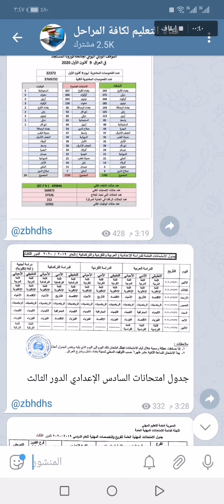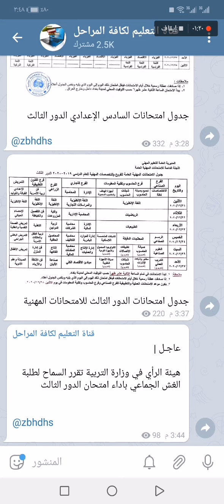عاجل 🔥 موعد امتحانات الدور الثالث للصفوف المنتهية قناتي الثانية 👇 وقناتي ع التلي 👇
لاتنسونا من الدعاء وطلب الرحمة والمغفرة لوالدتي وأخي الشهيد